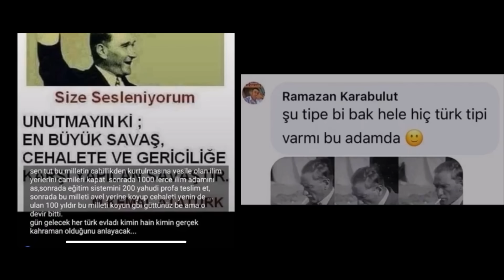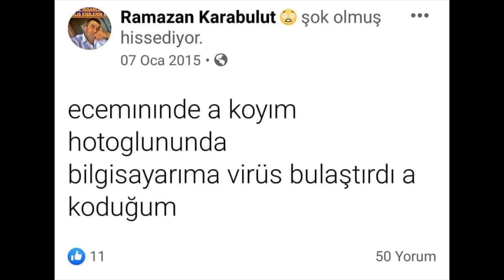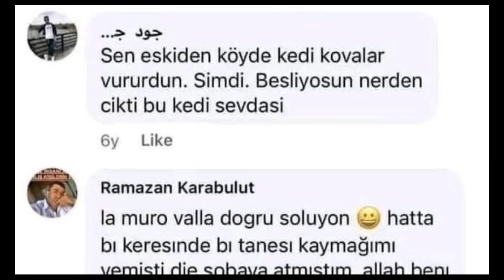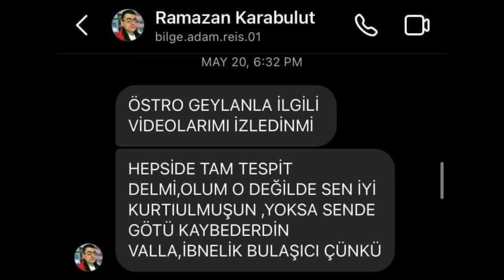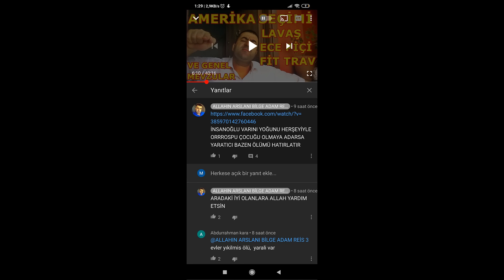BİLGE ADAM REİS BÜYÜK İFŞA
Testo Taylan'ın son yüklediği ''kaldırdığı'' videosunda ki konuk olan Bilge adam reis hakkında çok büyük iddialar ortaya atıldı. gelin bu iddialara göz atalım